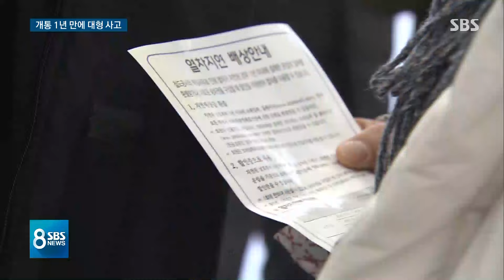강릉역 출발 5분 만에 '기우뚱'…아찔했던 KTX 탈선 순간 / SBS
오늘(8일) 아침에 강원도 강릉에서 KTX 열차가 철로에서 튕겨 나가는 사고가 나서 14명이 다쳤습니다. 출발하고 5분 안에, 그러니까 속도를 시속 200km 이상으로 올리기 전이었으니 망정이지 또 한 번 아찔한 일을 겪을 뻔했습니다. 일단 사고 상황 먼저 정리했습니다.
조재근 기자입니다.